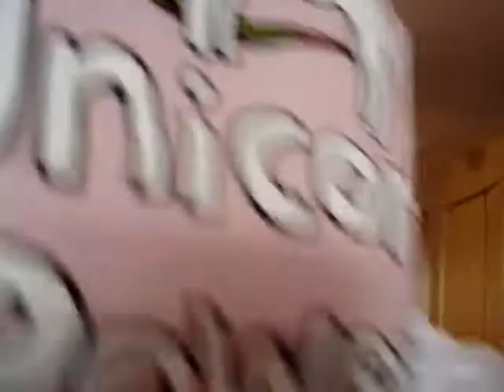Skyway Mini Golf Hole 13 1/2 take 2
Team Unicorn Power unleashes the fury.